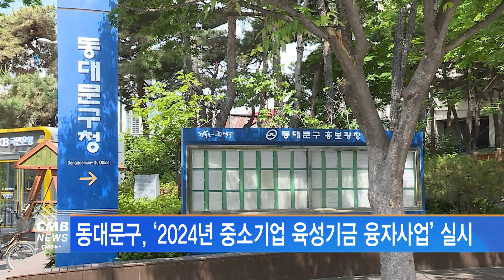[서울뉴스]동대문구, ‘2024년 중소기업 육성기금 융자사업’ 실시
동대문구가 ‘2024년 하반기 중소기업 육성기금 융자사업’을 실시합니다.

중소기업과 소상공인의 자금난을 해소하고
안정적인 경영을 돕기 위해 마련됐으며,
지원대상은 관내 사업장을 둔 중소기업과 소상공인입니다.

하반기 융자규모는 39억 원으로
대출금리 연 1.5%에 상환조건은 1년 거치 4년 균등분할 상환이며,
중소기업은 최대 1억 원, 소상공인은 최대 5천만 원까지 융자를 신청할 수 있습니다.

접수 시작일은 8월 20일이며,
신청자는 동대문구 소상공인 지원반을 방문해
개별안내 받은 일시에 필요서류를 제출하면 됩니다.